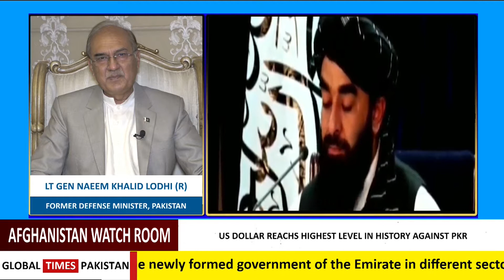US To Review Relationship With Pakistan | Gen Naeem Lodhi | Amb Naghmana | Global Times Pakistan